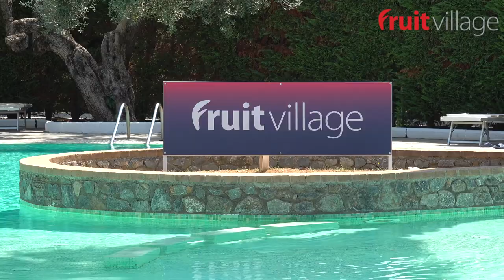Fruit Village Holiday Beach - Diamante - Calabria